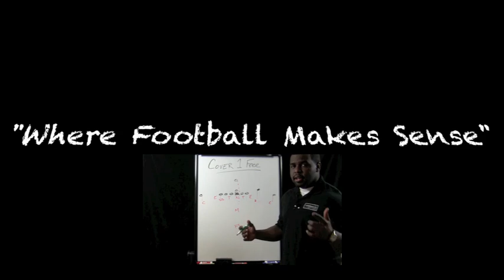Football Gameplan's 2011 NFL Draft Grades - Kansas City Chiefs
2011 NFL Draft Grades